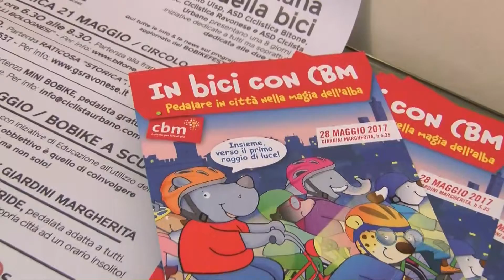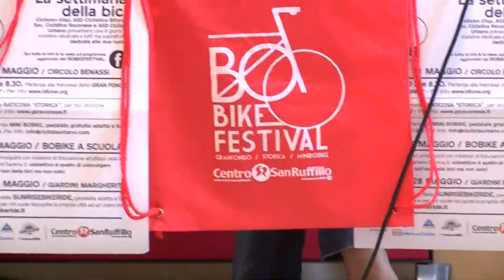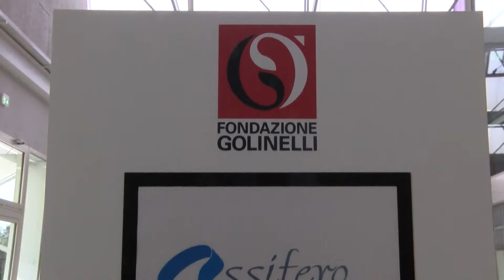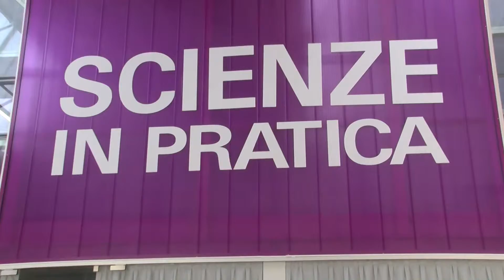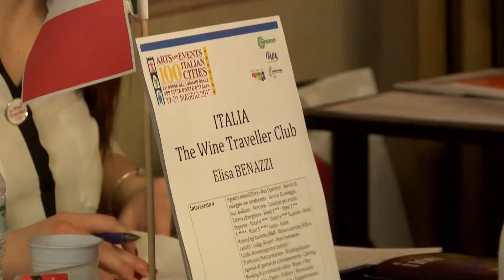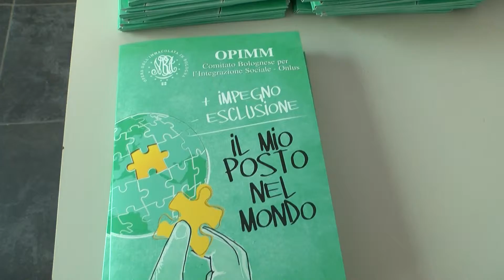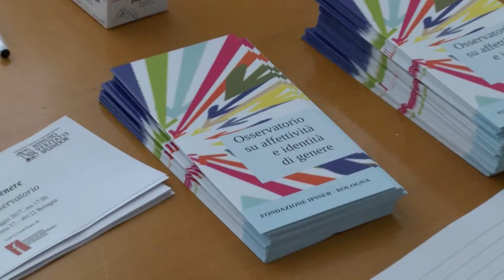Edizione delle 13.15 del Telegiornale di Nettuno Tv - 21 maggio 2017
Conduce Devis Colombi.
Regia di Nicola Salerno.